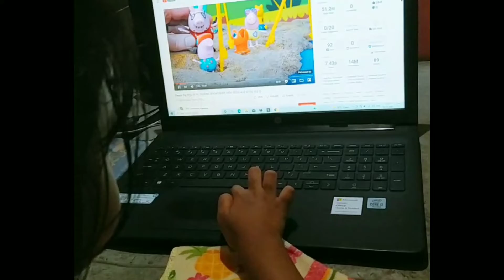Sunday Vlogs ll 🤗 flyfreewithmanali ll Egg 🥚 fish 🐟 ll odia vlog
Hello
         friends

This is a new vlog for u ...

Thanks...